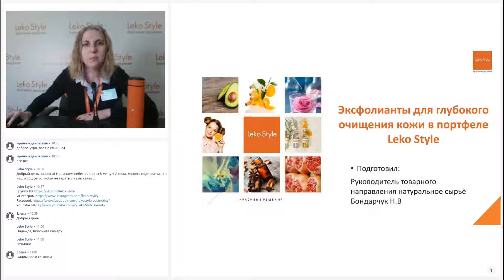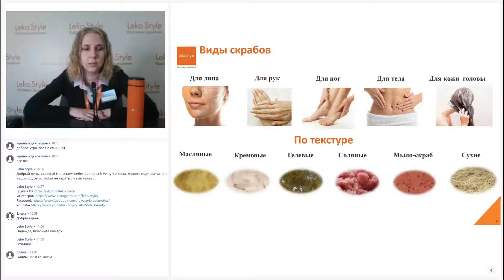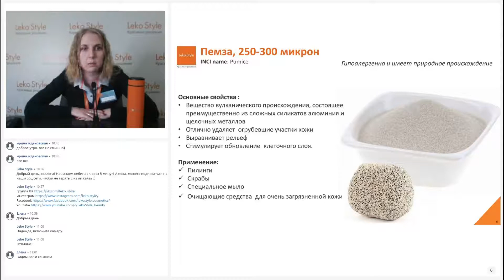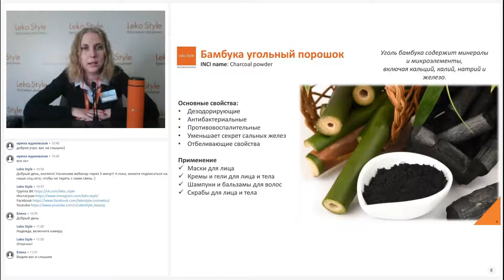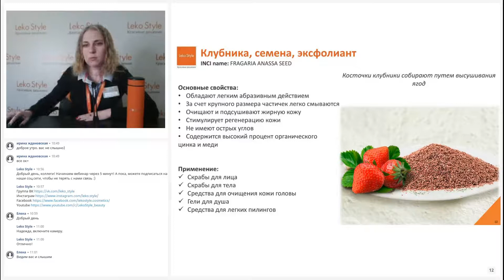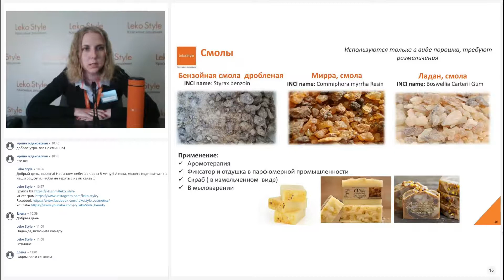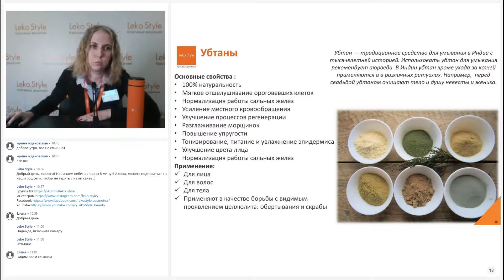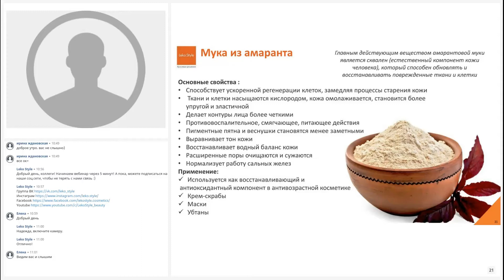Эксфолианты для глубокого очищения кожи в портфеле Leko Style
Гладкая подтянутая кожа актуальна в любое время года, а летом — особенно! Мы подготовили для вас потрясающий вебинар с обзором новых абразивов для масок, скрабов, мыла и гелей для душа.

🍃Как насчёт порошка из баобаба?
🌿Или измельченной смолы мирры?
🌾А может лучше использовать убтан?

Рассказываем, что лучше выбрать для кожи лица, головы, тела, какой ингредиент добавить в anti-age-уход, а какой — в средство от растяжек. Всё это и многое другое в видео!